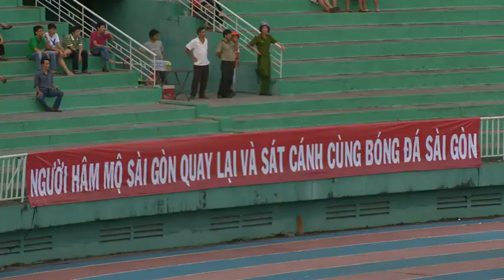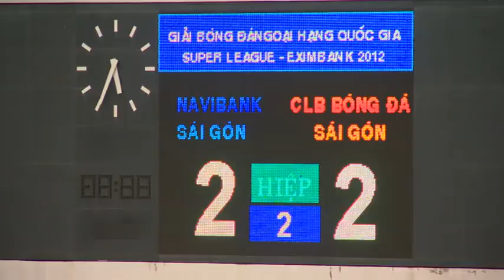NAVIBANK - SG FC_HieuDanNCM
Trận derby Sài Thành 2012
HIẾU DÂN - BĂNG HỒ - HỒ HUY